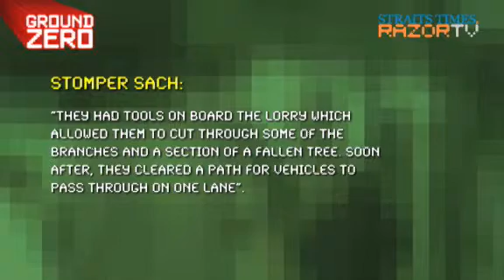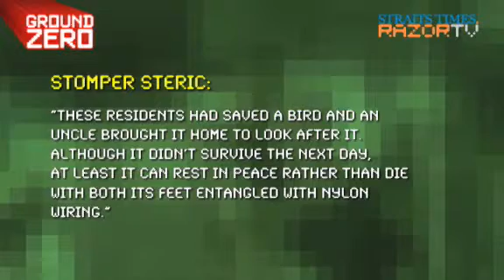Good Samaritans in Singapore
Singaporeans often get flak for being 'bo chup' and apathetic, but we prove that this is not always the case. See how these strangers played a hand in saving the lives of other strangers and even animals.